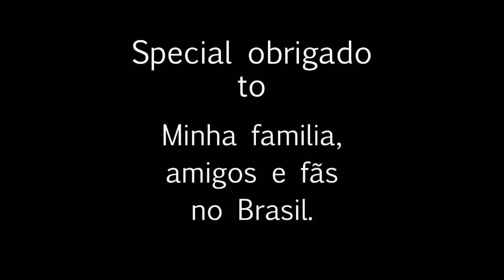On the Rocks - Lady Gaga - Bad Romance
1st voice heard=Jonah Seitz/backward hat=Nick Firth/French lyrics=Josh Heying/thumbring 2:50=Teigh Bowen/2:52 (sometimes wearing cap & Glasses) =Jeff Rogers/1:32=Jake Jepson/1:30=Jacob Steinberger/1:39=Alar Teose/1:40=Jason Remschel/2nd one down the stairs at 3:10=Luke Snyder/2:59=Porsche Anthony/Yellow wrist band 3:12=Alex Horwitch/3:20=Neil Ghosh/far left at 2:07=Teddy Ramsey (Courtesy of Ididnotwanttojoin)